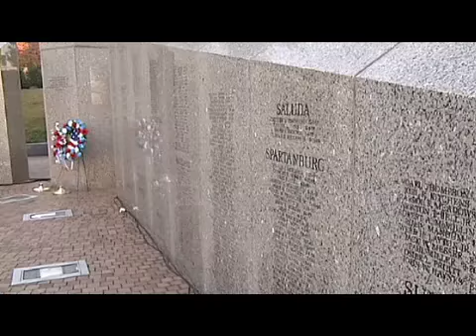2010 VETERANS DAY VIGIL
Columbia celebrates Veterans Day 2010 with a candle light vigil.